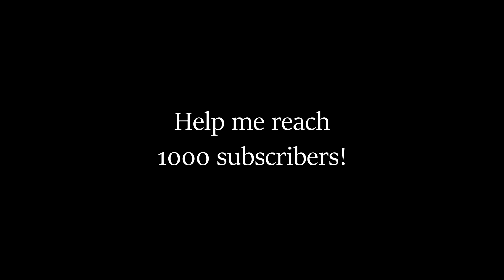Crushing Crunchy & Soft Things by Car! - EXPERIMENT: ENERGY DRINK VS CAR